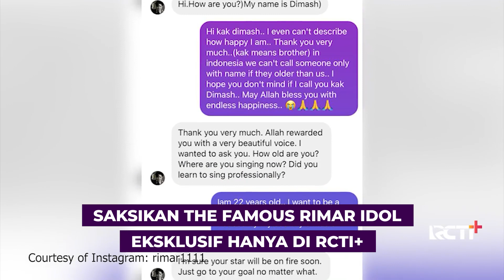RIMAR IDOL: MY DREAMS DO COME TRUE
Rimar pemenang Indonesian Idol ternyata memiliki banyak prestasi menyanyi. Mimpi-mimpinya untuk bernyanyi bersama dengan idolanya pun menjadi nyata.
Tonton selengkapnya The Famous Rimar Idol, eksklusif hanya di RCTI+